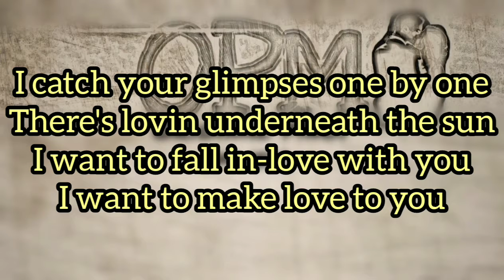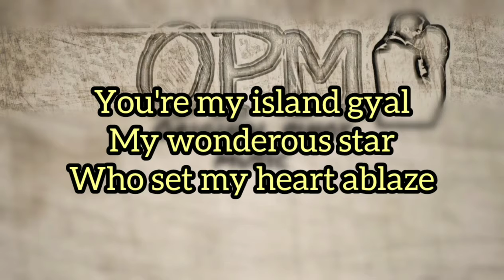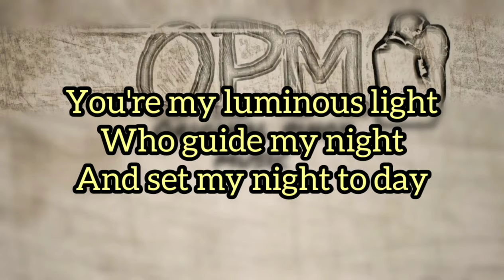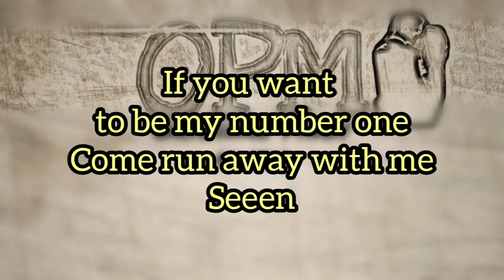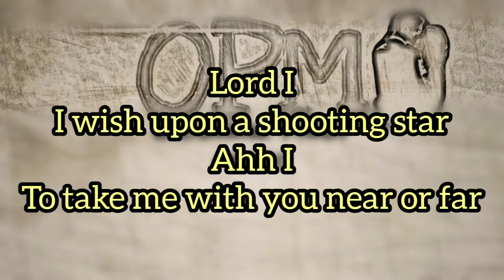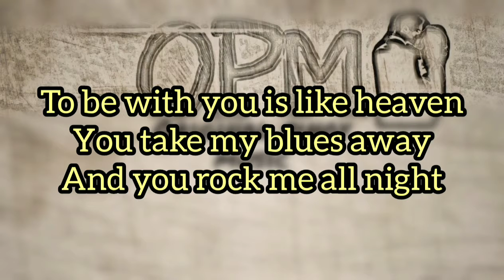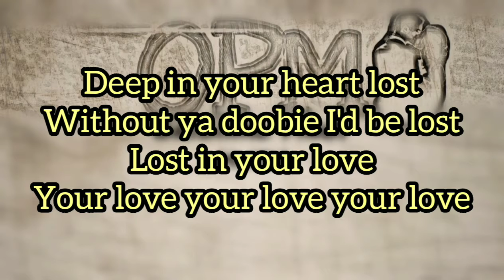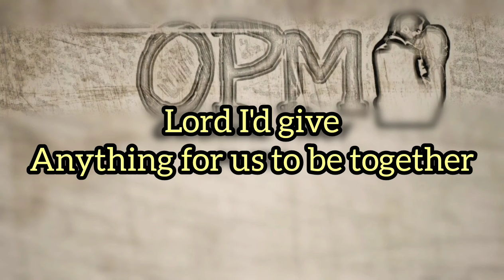LOST IN YOUR UNIVERSE - FRANCO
Artist: Franco

Lost In Your Universe MV release on 420! Here's to spreading good vibes despite the current situation. Be well and stay safe!

Album: Flight

Released: 2018

Genre: Rock

Franco is a rock band from the Philippines formed in 2008. The band had its beginnings as a supergroup with members from iconic Filipino bands, consisting of Franco Reyes (InYo) on vocals, Gabby Alipe (Urbandub) on guitar, 8 Toleran (Queso) on guitar, Buwi Meneses (Parokya ni Edgar) on bass guitar, and JanJan Mendoza (Urbandub) on drums.[2] This original lineup disbanded in mid-2012, and regrouped with frontman Franco Reyes backed by Paul Cañada on guitar, Dave Delfin on bass and Victor Guison on drums.